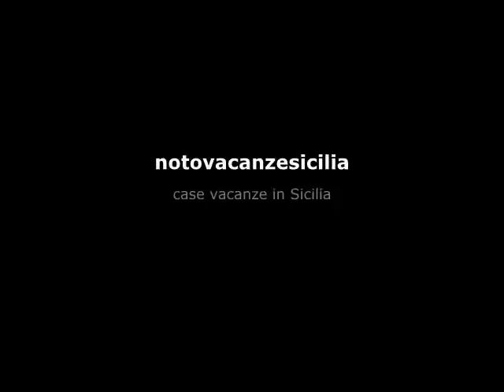Sicilia vacanze - Casa vacanza Alfeo a Noto Marina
Casa vacanze a Noto Marina - Grazioso appartamento con giardino privato e posto auto; ideale per famiglie con bambini.